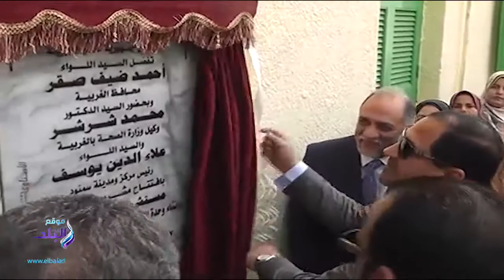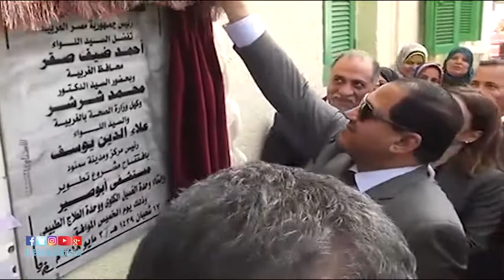صدى البلد | محافظ الغربية يفتتح معرض أهلا رمضان والمشروعات الصحية بسمنود